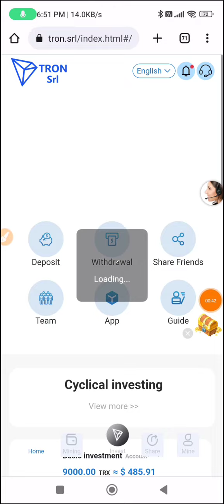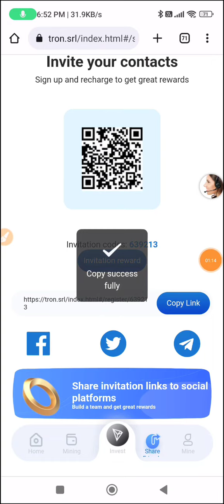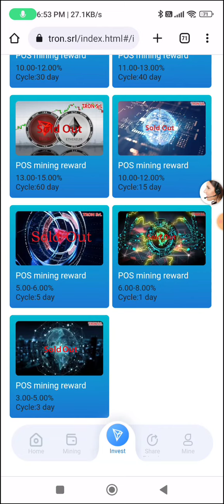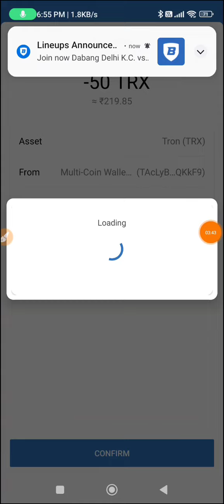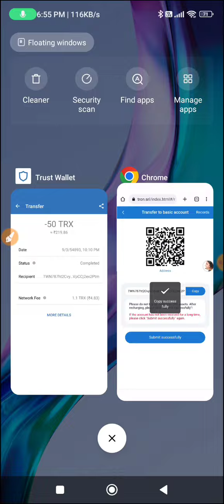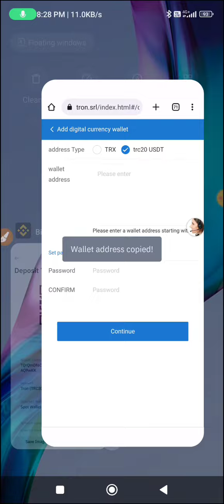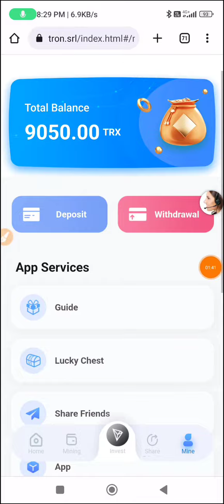🔥Earn Free Crypto | Free USDT Earn | USD